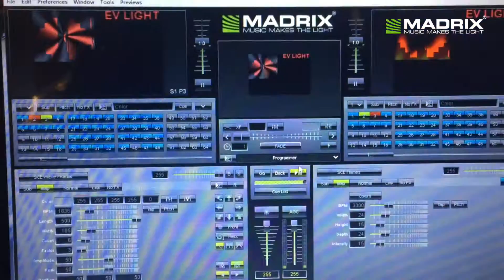MADRIX basic @ EV Light prolight + sound 2016 Guangzhou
MADRIX - LED Lighting Control Solutions

LEDs have become a major highlight in today's lighting and entertainment industries. The MADRIX range of software and hardware products will help you use the full potential of this modern technology. Thanks to very intuitive controls, you have the right tools available to manage each of your projects and create stunning lighting effects. With MADRIX, you will quickly produce extraordinary results and amaze your audience every single time.

The MADRIX® brand brings powerful and easy-to-use
LED lighting control solutions based on innovative software and hardware to the lighting market.

MADRIX is the LED lighting controller. It is a feature-rich and intuitive Windows® software.

The application is both an effect generator and media server with outstanding capabilities to display unique real-time effects on your LEDs. Endless stunning and fully customizable visuals are created live for you using pixel mapping (2D), voxel mapping (3D), and the built-in graphics and rendering engine. MADRIX supports many well-known industry standards, such as DMX512, DVI, Art-Net, Streaming ACN (E1.31), the Philips Color Kinetics (KiNET) and Insta/ROBE protocols, Eurolite T9, ColourSmart Link, and Colorlight 5A.

MADRIX can be used alone, or along with any DMX/MIDI console or desk. Complementary MADRIX hardware reliably controls your LED installation via MADRIX–the centerpiece of our intuitive products. This provides a seamless integration of both software and hardware and high performance.